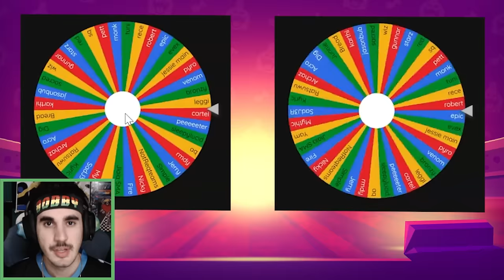I Played with 2 Random Fans in a Real Tournament!